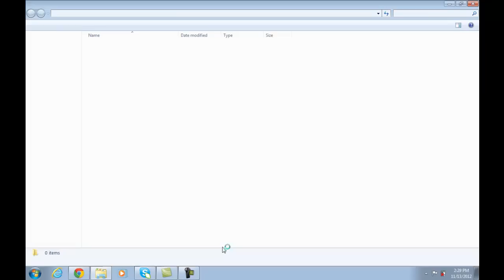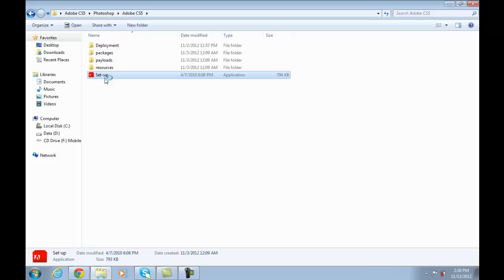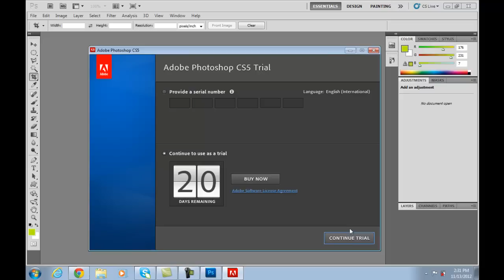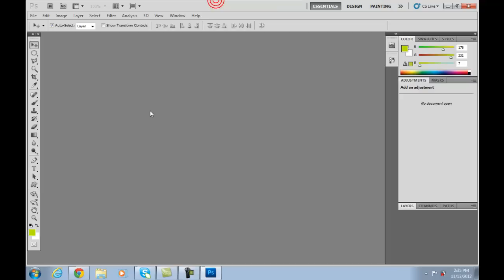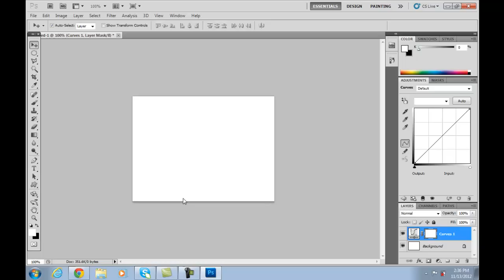Adobe Photoshop CS5 Tutorials in Urdu/Hindi Part 1 of 40 introduction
In this video we are learning Photoshop CS5 which is a logo designing and photo editing software, we are learning Photoshop tools in Urdu and in Hindi languages, for more Photoshop tutorials kindly subscribe to my channel or for buying complete Photoshop CS5 course in DVD then contact us via our website.